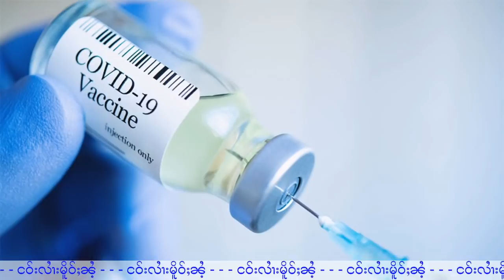လွင်ႈလီႁူႉ ဢွၼ်တၢင်းတေသမ်းယႃႁႄႉၵင်ႈ - 15/10/2021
ุ15/10/2021
Thanks Photo to Owner